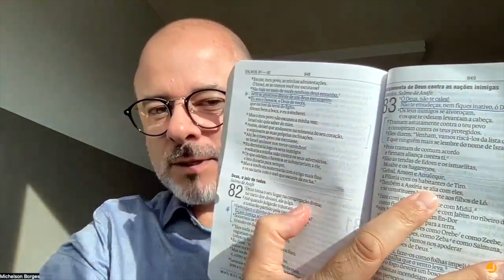Salmos 83 e 84: a vingança pertence ao Senhor e o amor pela casa de Deus